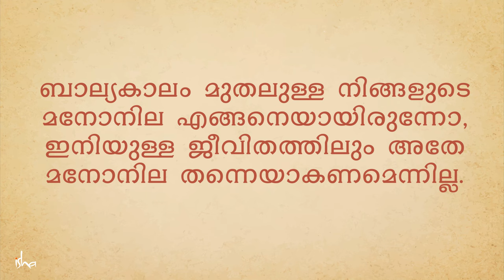Attention Deficiency (ADHD) ഇല്ലാതാക്കാം - Overcoming Attention Deficiency | Sadhguru Malayalam